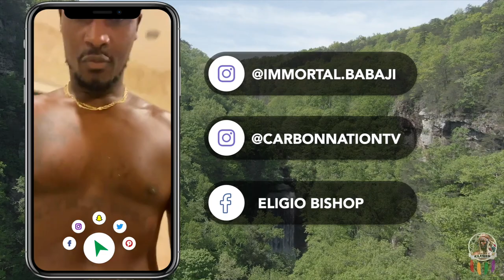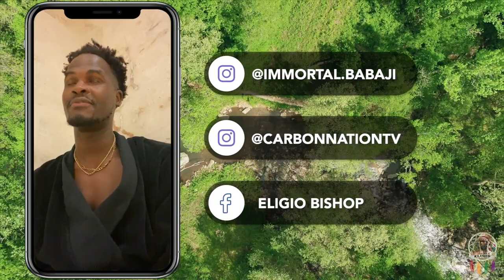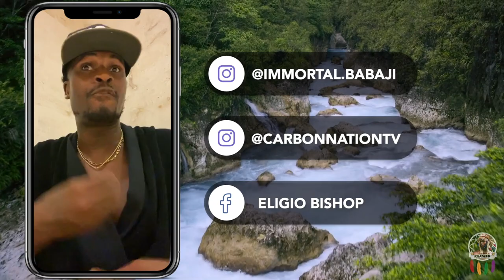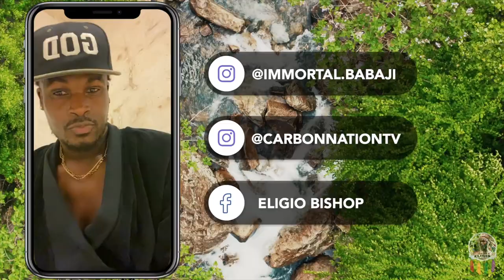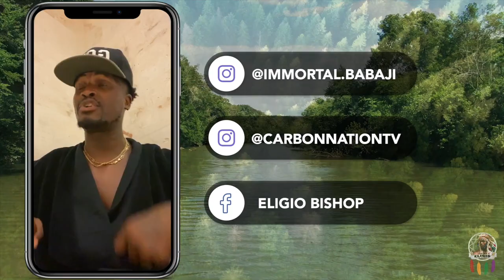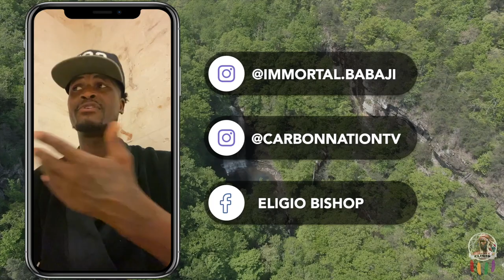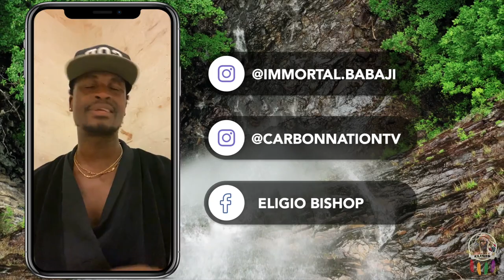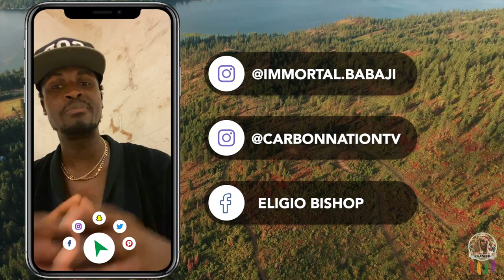Reality Check | The Nature of Man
$imaginenation.taplink.ws\